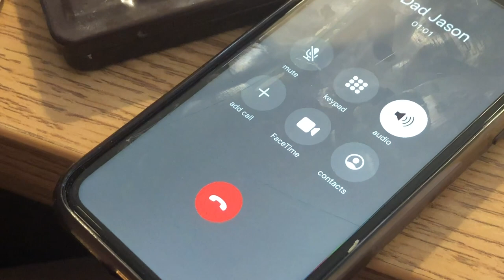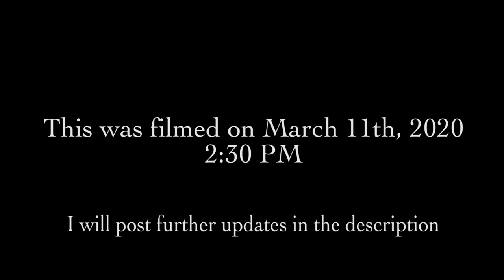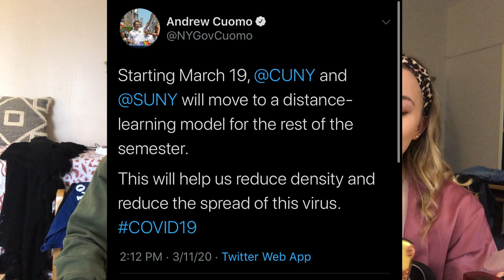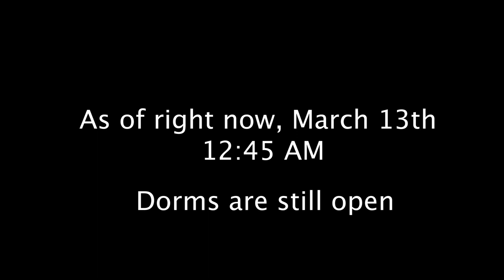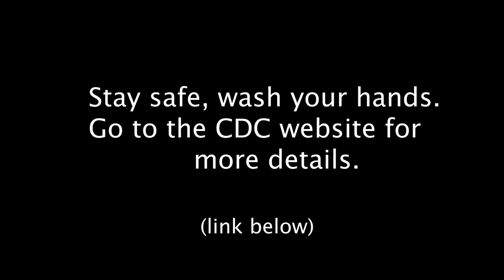Coronavirus: Day 0 at SUNY Buffalo